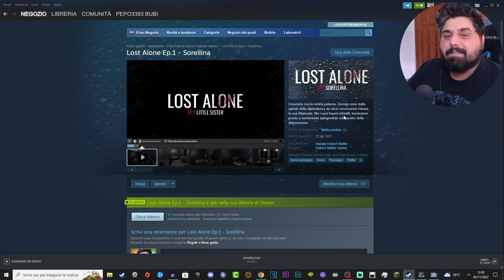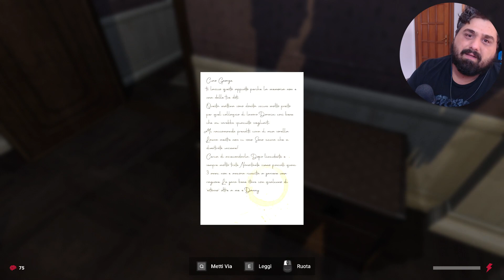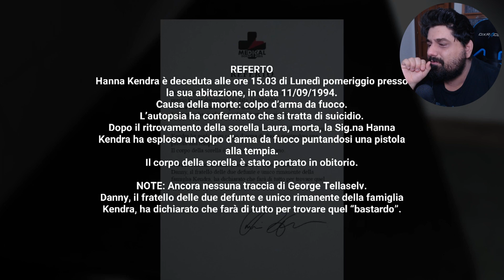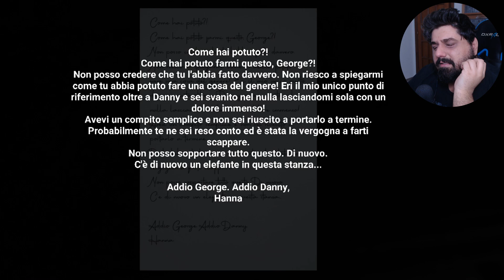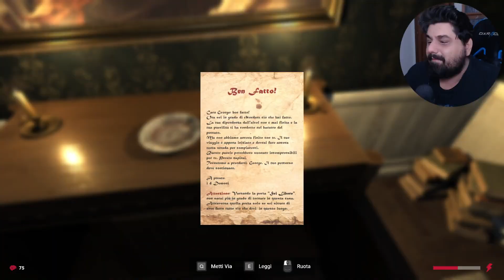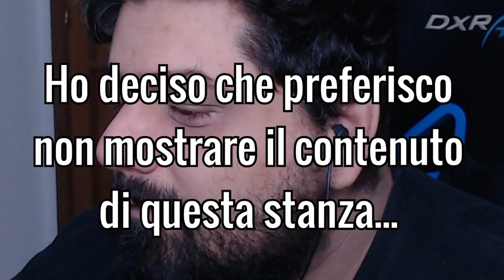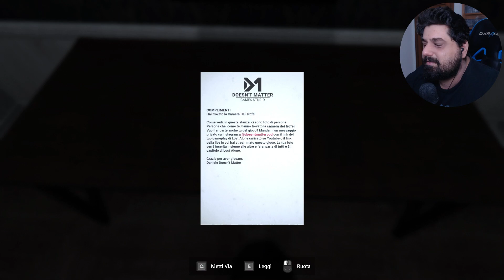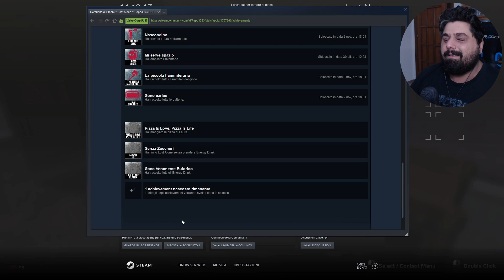La FINE di Lost Alone! - Ep. #6 - Ho finito il gioco di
PLAYLIST COMPLETA con TUTTI GLI EPISODI di Lost Alone - Ep. 1: Little Sister

🡆 La mia lista Desideri Amazon ‣
🡆Configurazione del MIO PC ‣
🡆Attrezzatura che USO ‣
🡆Con cosa REGISTRO i video ‣

Contrada Cambuca
A: Grisì (PA)
Cap: 90040